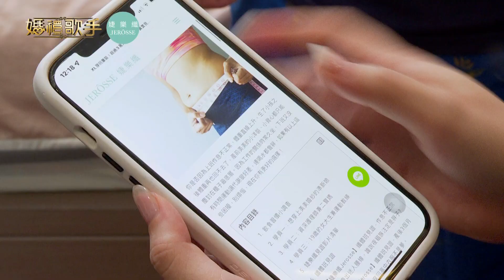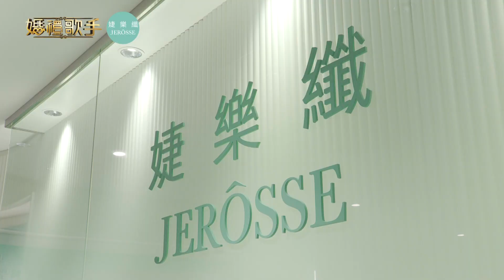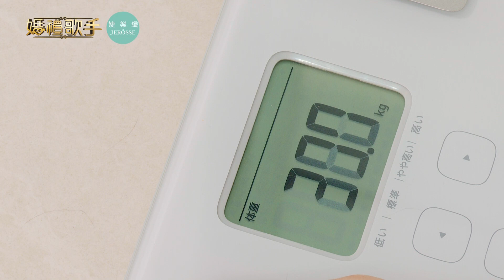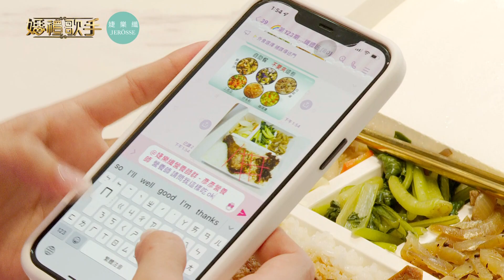結婚在即體重拉警報！用科學方式讓新人健康so！@jerosse549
✨婕樂纖 纖體班✨
破萬人參與見證，共累積減去10,000公斤以上
參與者平均14天減去2公斤，體脂率減少1.5%
婕樂纖 纖體班以美國莎拉醫師研究的荷爾蒙飲食平衡法為主軸
發展出一套療程，完全不需挨餓用簡單健康的方式調整飲食
體重管理輕鬆又Easy